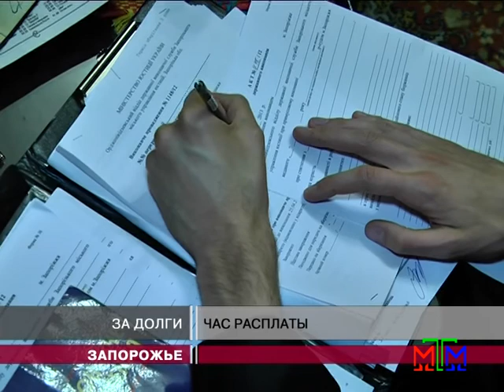Новости МТМ - Запорожцам рассказали о способах вернуть коммунальные долги - 16.08.2013